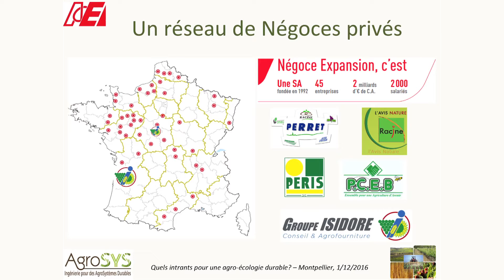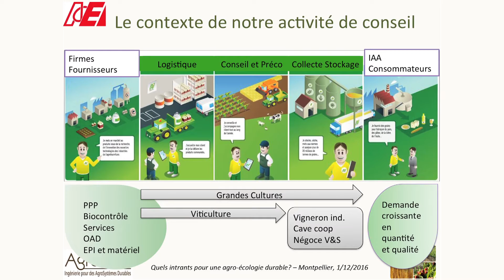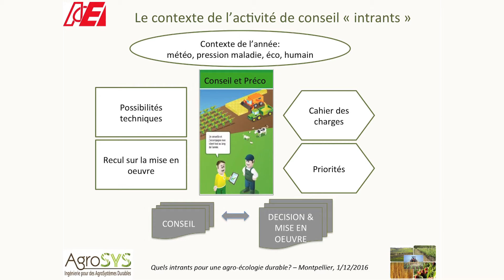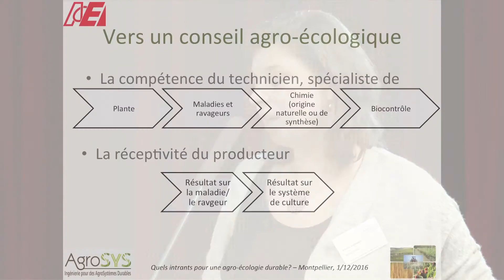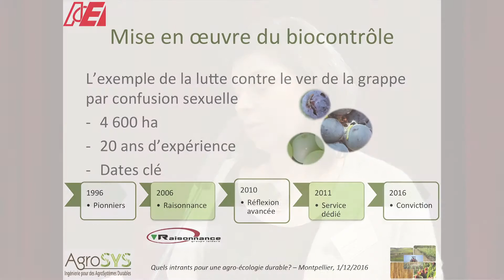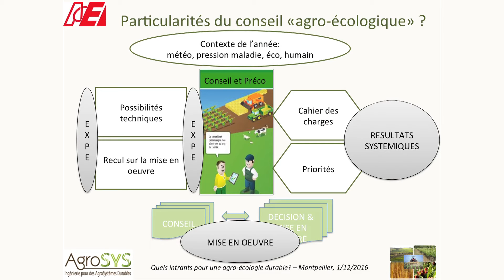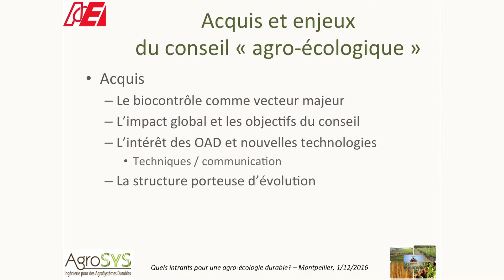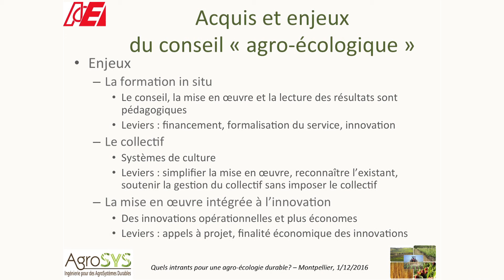Conseiller sur les intrants en l'agro-écologie:entreprises du négoce & coopératives (L. Frouin)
Exposé réalisé dans le cadre du colloque "Quels intrants pour une agro-écologie durable? organisé le 1/12/2016 par la Chaire AgroSYS à Montpellier.